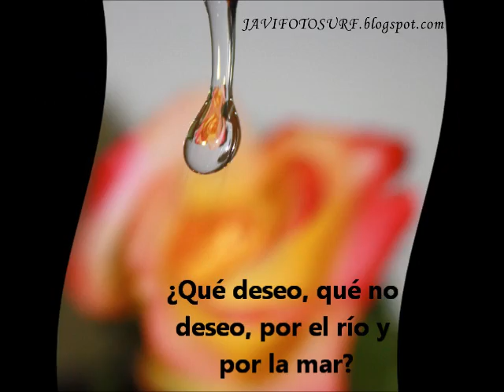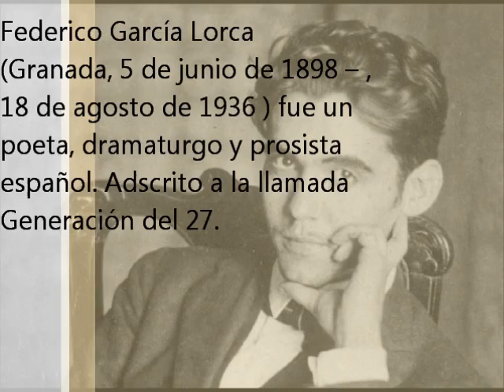Federico García Lorca - Agua ¿dónde vas?, por Javier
Agua, ¿dónde vas?

Riyendo voy por el río
a las orillas del mar.

Mar, ¿adónde vas?

Río arriba voy buscando
fuente donde descansar.

Chopo, y tú ¿qué harás?

No quiero decirte nada.
Yo..., ¡temblar!

¿Qué deseo, qué no deseo,
por el río y por la mar?

(Cuatro pájaros sin rumbo
en el alto chopo están.)